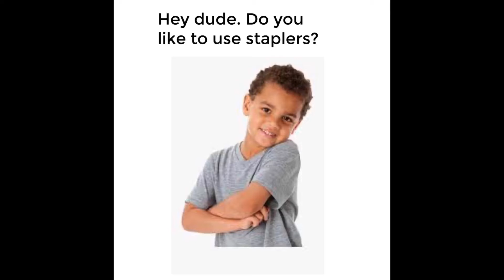Can you translate “Hochstapler” from German to English?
S U S .